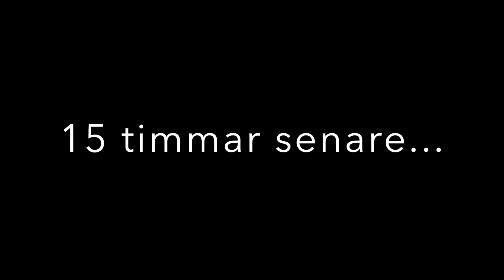Julkonsert i parken 2017 - Trailer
Den 9 december bjuder vi in till julkonsert i Badhusparken mitt i Kungsbacka. Vi vill bjuda vår stad på en härlig julupplevelse med stämningsfull sång och musik, gott fika och framförallt julens budskap - Jesus.